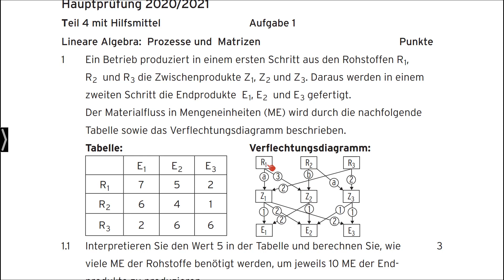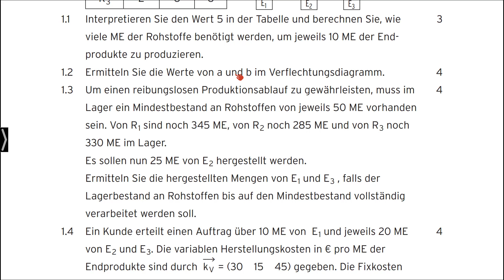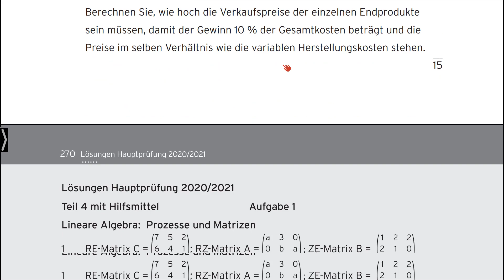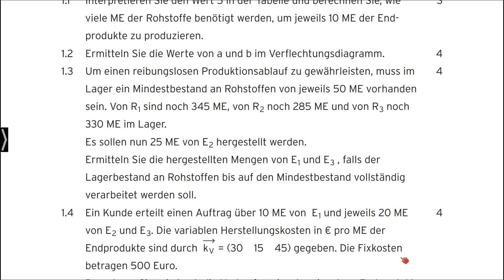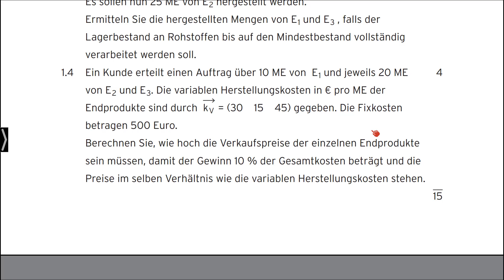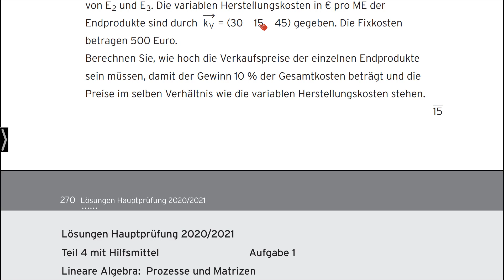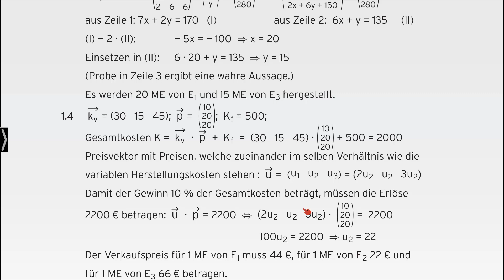0385-01-Abitur 2021 Teil 1 mit Hilfsmittel Matrix 1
Unsere Lehrbücher aus dem Themenbereich "Abitur" finden Sie auf unserer Webseite